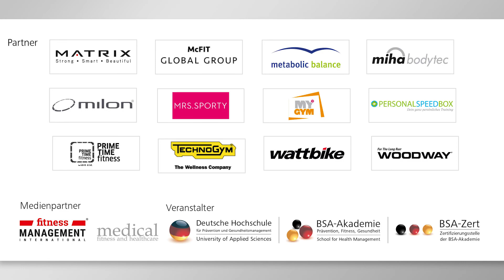Aufstiegskongress 2018: P. Berndt - Concurrent Training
Die Kombination von Kraft- und Ausdauertraining innerhalb einer Trainingseinheit bzw. weniger Stunden wird seit der Entstehung des Fitness- & Gesundheitssports im Setting „Fitness-Studio“ betrieben. Mittlerweile unter der Bezeichnung „Concurrent Training“ bekannt, hat diese Thematik aufgrund ihrer Relevanz für den Trainingsalltag sowohl von Fitness- und Gesundheitssportlern als auch von Individual- und Mannschaftssportlern unterschiedlicher Leistungsstufen, in den letzten Jahren zunehmend sportwissenschaftliches Forschungsinteresse geweckt.

In diesem Vortrag erfahren Sie:
- welche Interferenz-Effekte bei Concurrent Training auftreten können
- welche Auswirkungen die Trainingserfahrung auf die Gestaltung von Concurrent Training hat
- welche Auswirkungen die Art des primären Ziels auf die Gestaltung von Concurrent Training hat
- welche Handlungsempfehlungen für die praktische Umsetzung von Concurrent Training bei unterschiedlichen Zielgruppen abgeleitet werden können